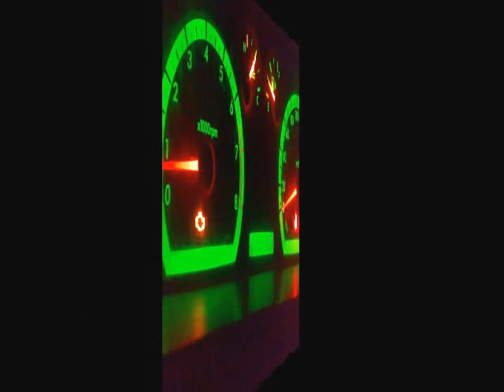Simple Plan - Summer Paradise ft. Sean Paul